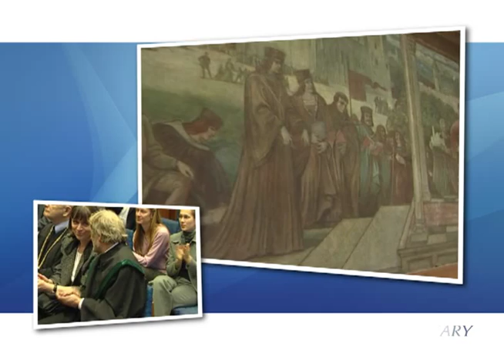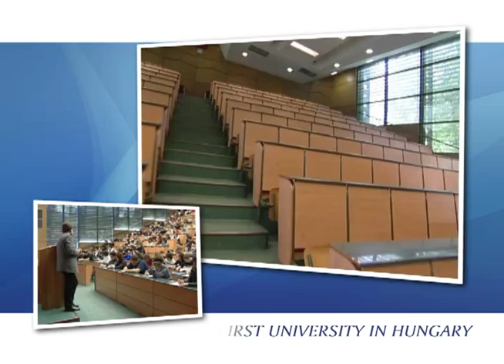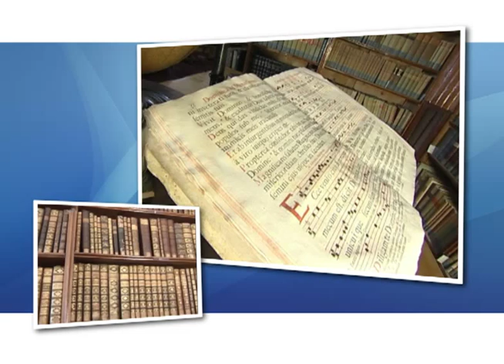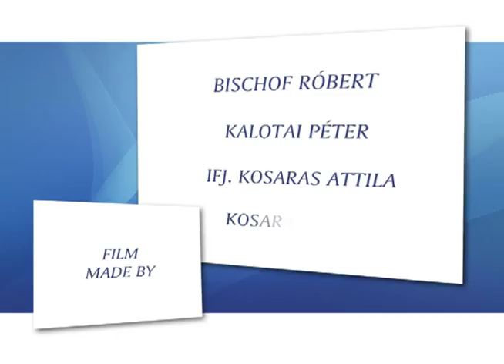Introduction to the University of Pécs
Image video about the introduction to the University of Pécs.